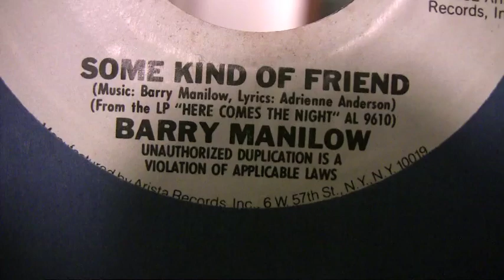Barry Manilow - Some Kind Of Friend - 45 RPM - HOT STEREO MIX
Original Arista Records #1046

This is the HOT STEREO SINGLE MIX made to sound best on pop FM radio in the early 80's.

Sounds more compressed with a bit more reverb added compared to the common stereo LP mix. Designed to punch through and stand out better on car radios!